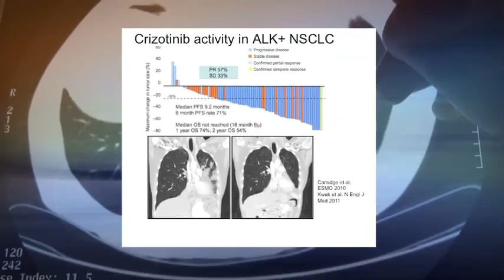Pfizer - Crizotinib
In this video, J. Jean Cui, Pei-Pei Kung, Mason Pairish, Hong Shen and Michelle Tran-Dubé of Pfizer, were honored as Heroes of Chemistry in 2013 by the American Chemical Society for developing Crizotinib, a revolutionary non-small-cell lung cancer pharmaceutical agent.